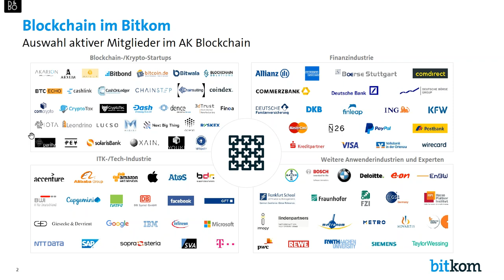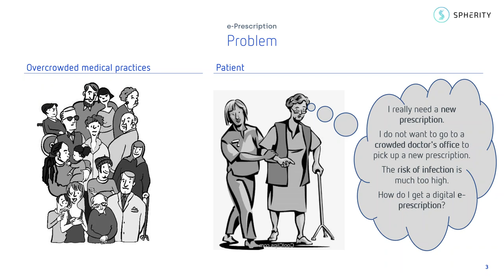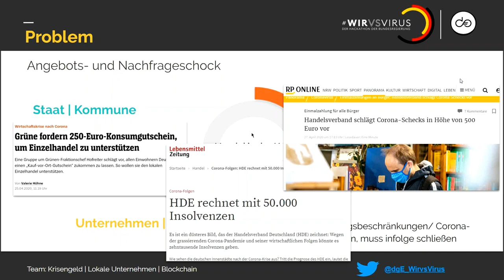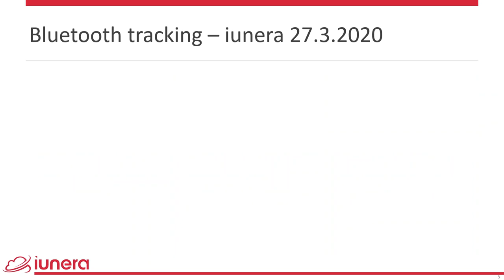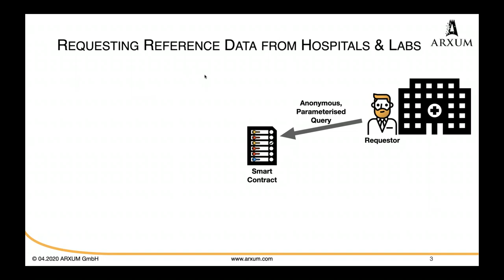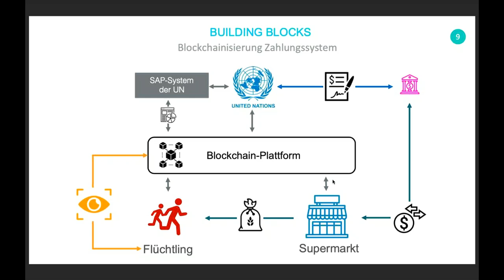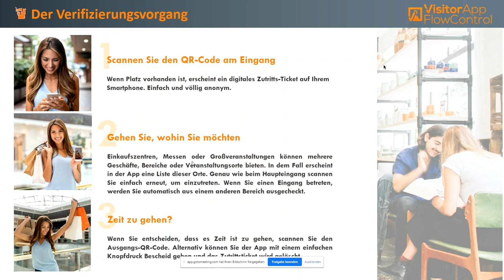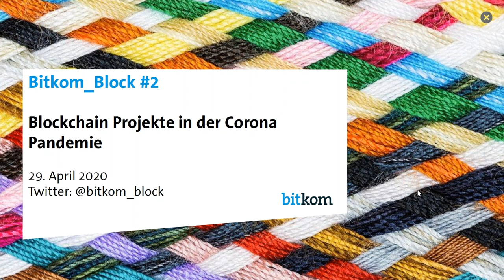Austausch zu Blockchain-Themen - Bitkom_Block #2: Blockchain Projekte in der Coronakrise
Bei diesem Webmeeting haben fünf Unternehmen aus dem Blockchain-Bereich ihre Projekte in der Coronakrise in kurzen Pitches (5 Minuten) vorgestellt und über diese mit den Experten aus dem Arbeitskreis Blockchain diskutiert.